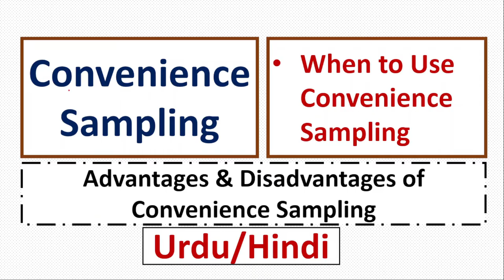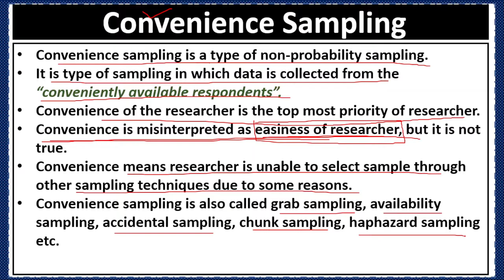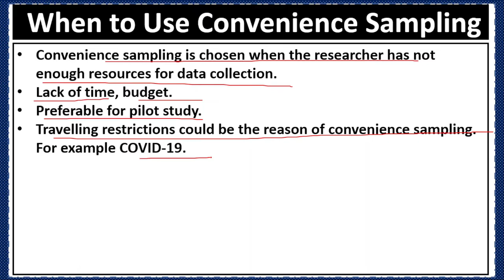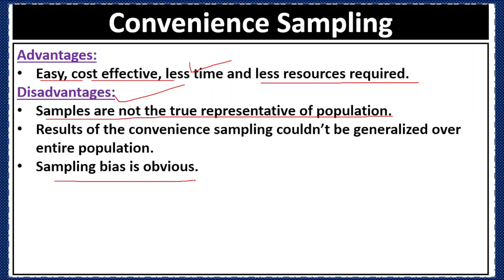What is Convenience Sampling? When To Use-Advantages & Disadvantages